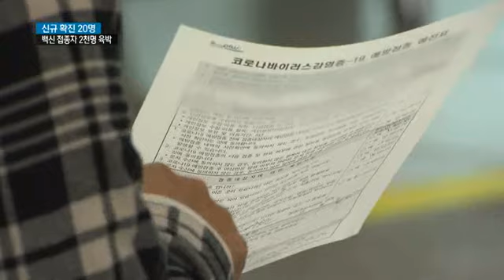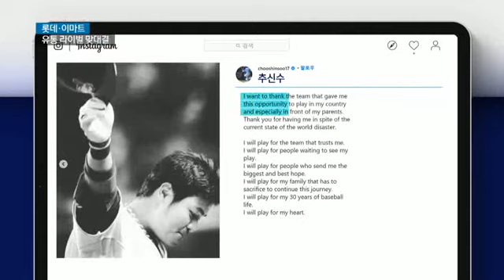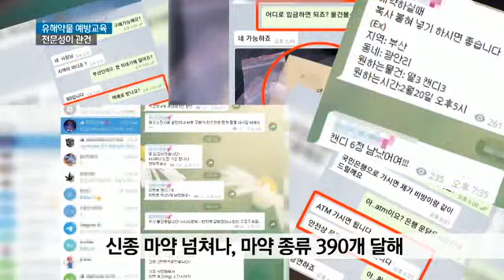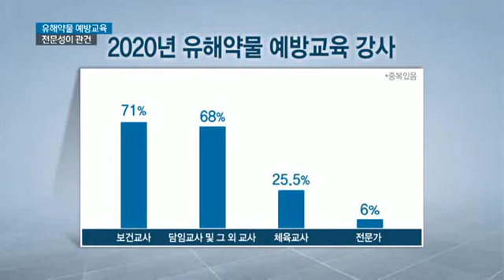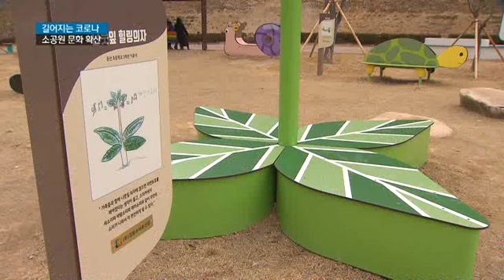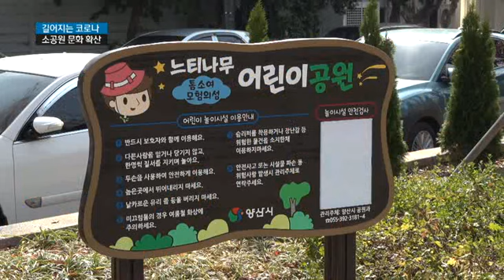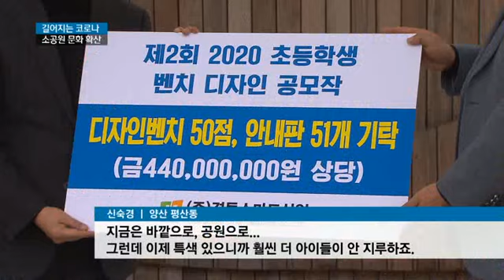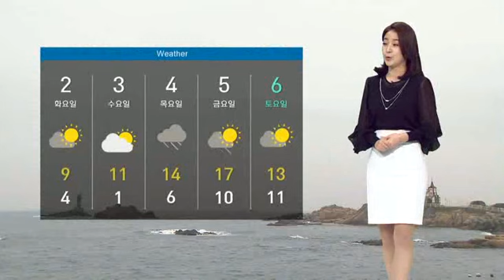백신 나흘째, 접종자 2천명 육박...KNN 뉴스아이 3/1(월)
** 오늘의 주요 뉴스 **

- 백신 나흘째, 접종자 2천명 육박

- 새 맞수 등장, 롯데 달라질까?

- 마지막 TV토론회, 가덕도에서 경선대회 개최

- 제자리 걸음 약물 교육, 나아갈 방향은?

- 계절 잊은 재배, 아열대 작물 '쑥쑥'

- 코로나가 바꾼 소규모 공원 문화